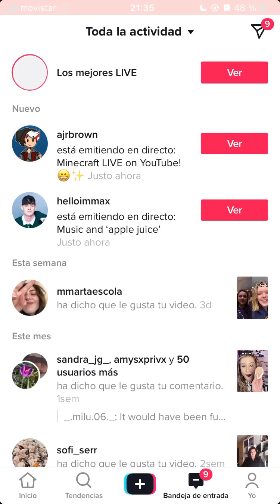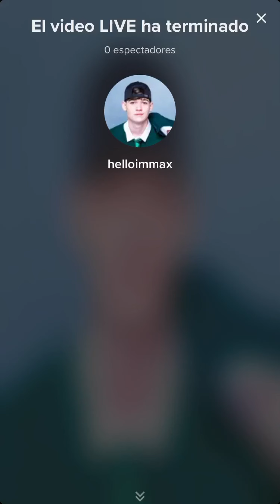Max mills tiktok live 31 1 21